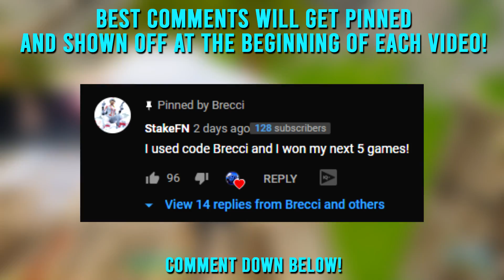I Trained Like MrSavage For 3 Days! (Fortnite Battle Royale)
I trained like MrSavage also known as mrsavagem and he's in a org called 100T or 100 thieves and he is one of the best top performing pro players there is recently bringing home a championship from dreamhack @mrsavage
What do you want the next video to be?